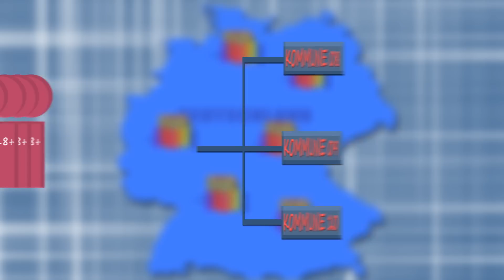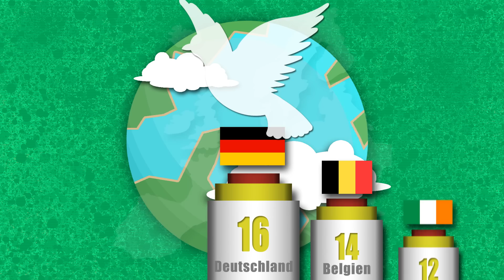HackerTeam gehackt!! ♦ So misst man FRIEDEN! | BrainFed #22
Ich präsentiere euch die 22. Folge von BrainFed - Meinem News-Magazin, welches alle 14 Tage erscheint :D
Ich hoffe, ihr habt euren Spaß dabei :)